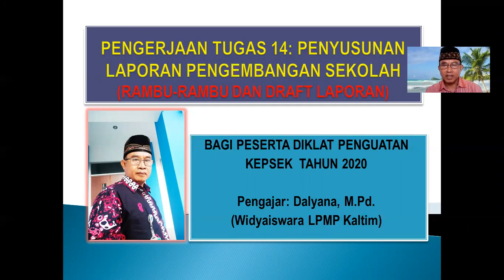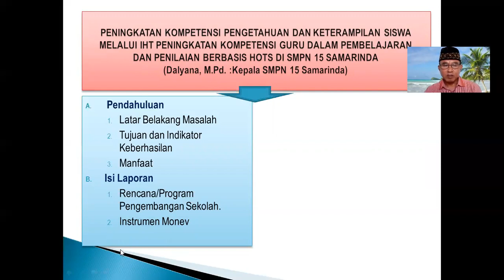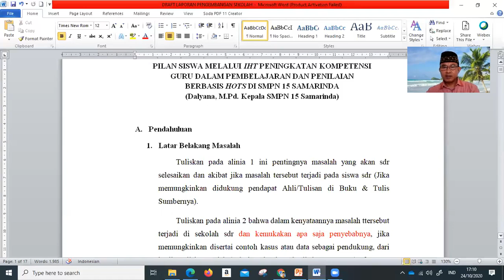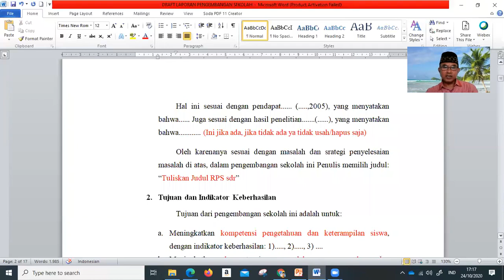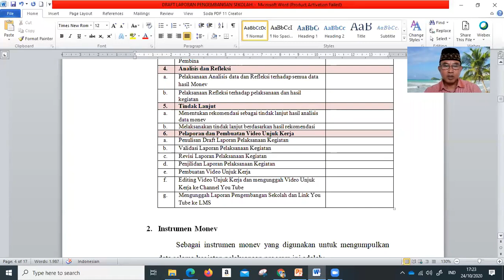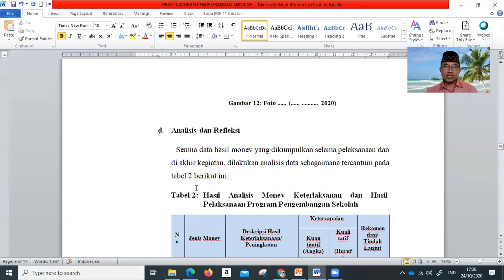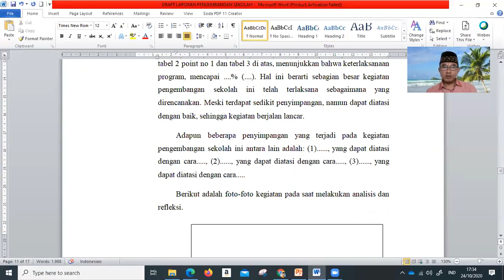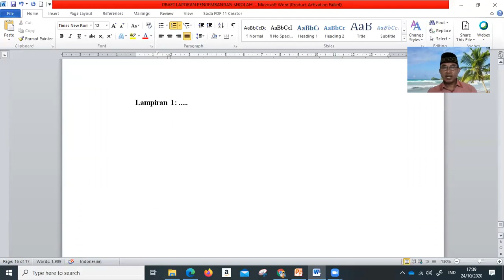Pengerjaan Tugas 14 Penyusunan Laporan Pengembangan Sekolah (Rambu Rambu & Draft Laporan)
Materi ini dibuat untuk membantu Peserta Diklat Penguatan KS-2020 dalam Menyusun Laporan Pengembangan Sekolah (Tugas 14). Namun dapat juga dimanfaatkan para Kepsek dalam menyusun Laporan Pengembangan Sekolahnya. Di sini saya sertakan Draft Laporan yang dapat di ATM (Ambil Tiru dan Modifikasi). Semoga bermanfaat. Aamiin.